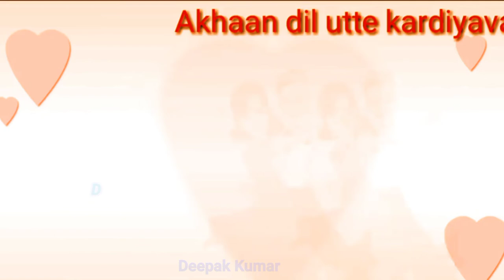Song 2022 New status Thank You For Watching